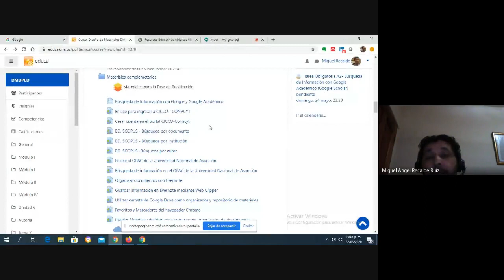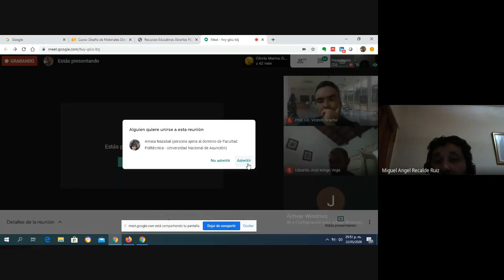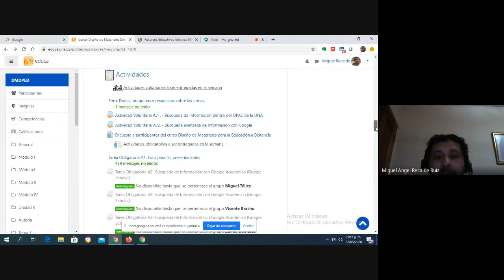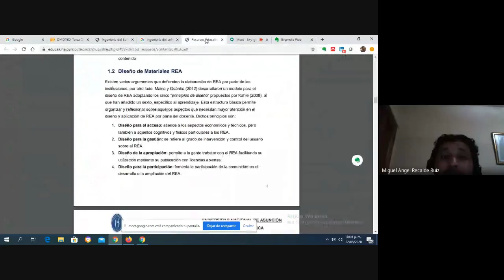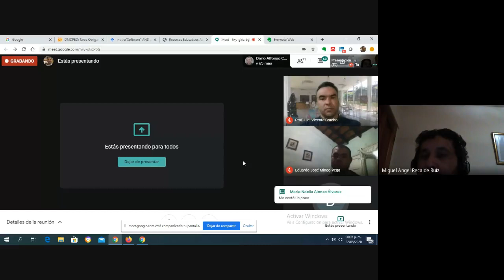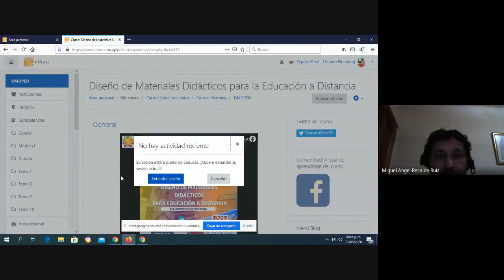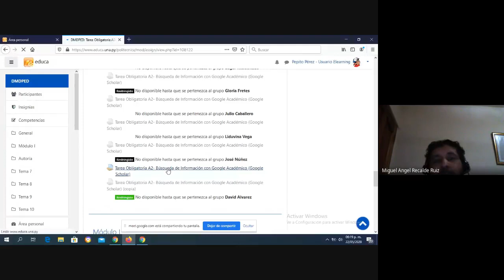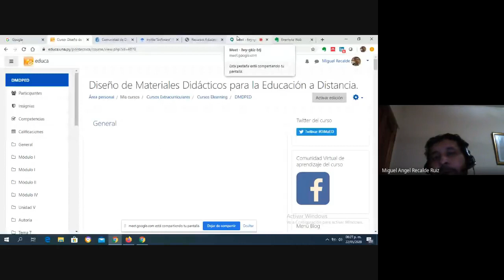Videoconferencia con participantes del curso Diseño de Materiales Didácticos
Videoconferencia del curso Diseño de Materiales Didácticos con docentes de la Facultad Politécnica de la UNA